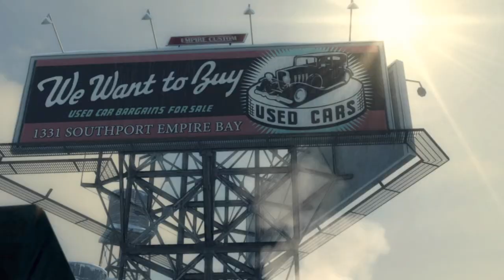The most game Breaking Bug of all time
The most game Breaking Bug of all time... I had no idea this even existed but It's probably the worst bug I have ever run into in my time gaming.
The Mafia 2 health bug...